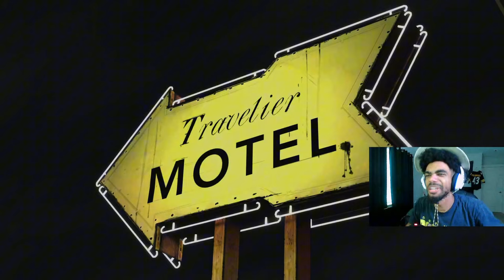Doug STEALS My Bae Carly… 💔😔 | The Walking Dead S1 (EP 1 - Part 2 FINALE)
marlandkingg finishes the first episode of the walking dead season 1, and gets caught in a lot of crazy twists. including having an infected woman life in my own hands, chopping my own brothers noggin off, and even fighting a horde and a man trying to steal my apocalypse bae! this episode just gets crazier the more you watch it… LMAO